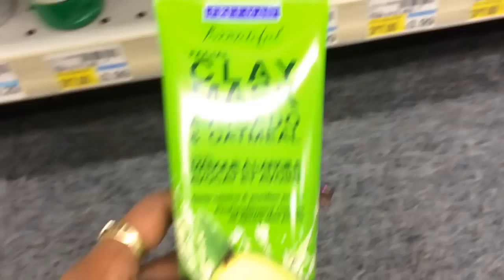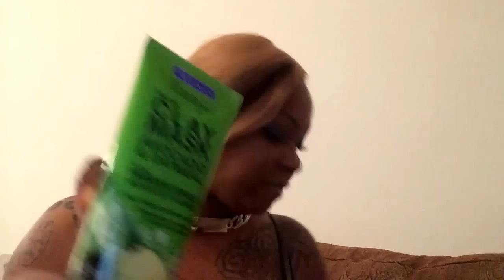CVS Shopping. Sales alert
lets go shopping I had 3 coupons.. $4 off 12 of Maybelline.. $4 off $20 beauty purchase and $5 in CVS BUCKS.. I WALKED OUT SPENDING LESS THAN $15.,